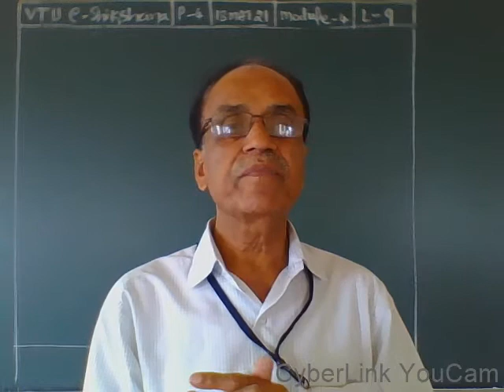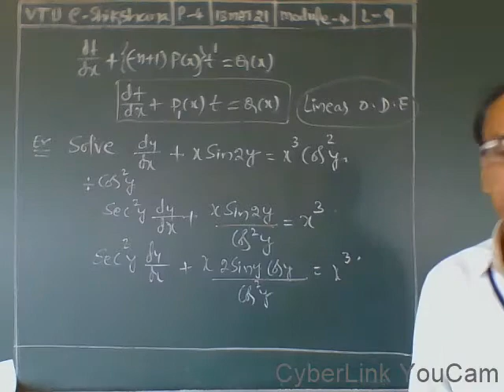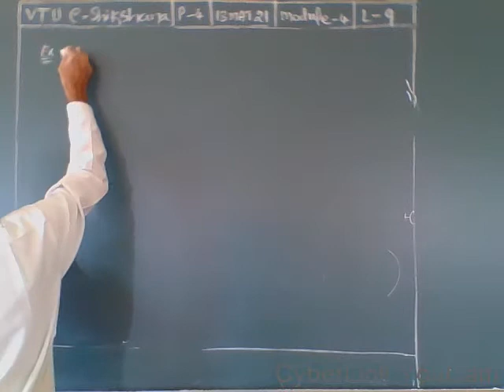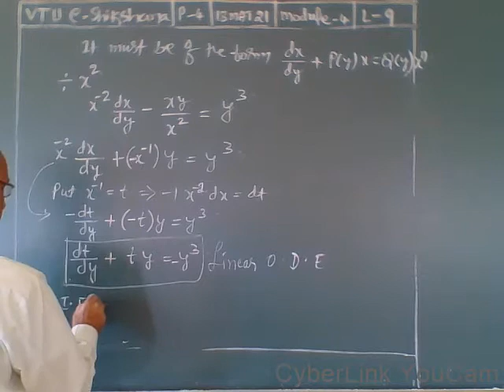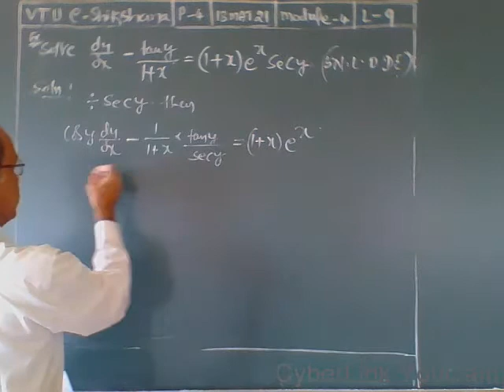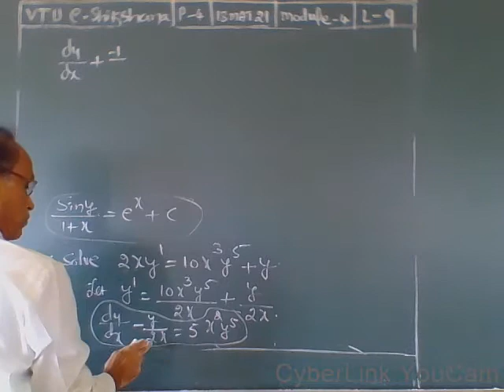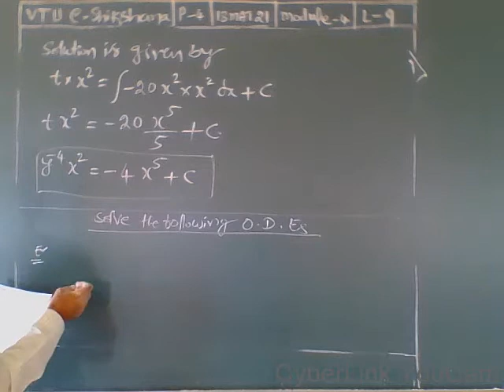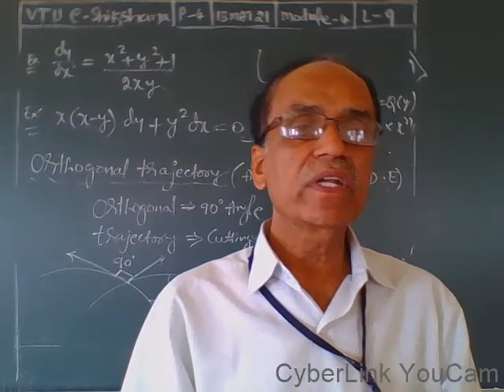Module 4 - lecture 9